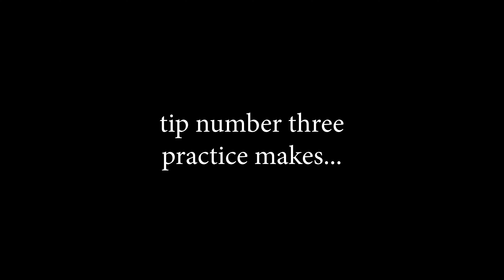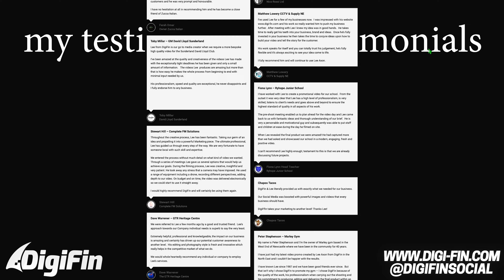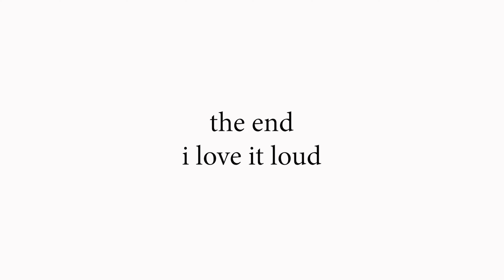Video Interview ESSENTIAL hints and tips 4K Drone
In this video I will talk through the easy route to making much better video interviews if you're the interviewer or the interviewee!

Thanks,

Lee

00:00 Intro
00:45 Tip 1
01:49 Tip 2
02:19 Tip 3
02:55 Tip 4
03:58 Tip 5
04:52 Tip 5
06:04 The end